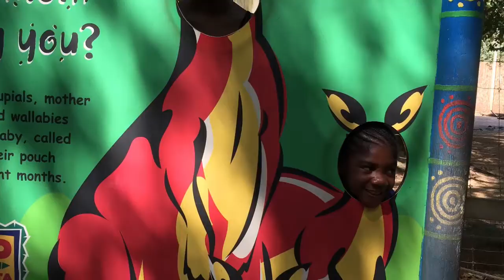Atlanta Zoo- Camryn's Birthday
Camryn's Birthday trip to the Atlanta Zoo 9/2016